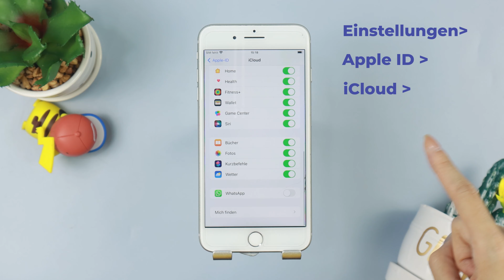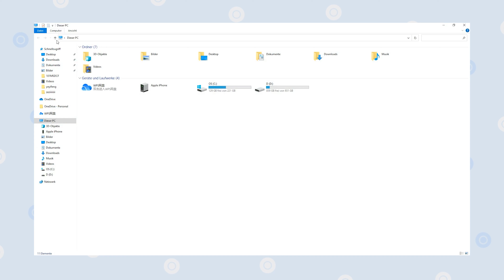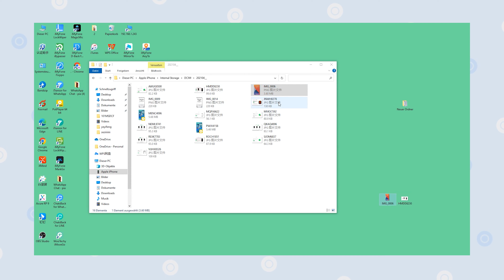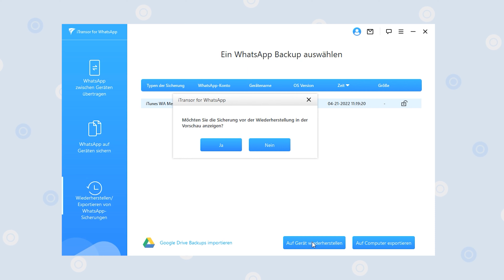Whatsapp Bilder auf PC übertragen? Daten Speichern & Backup für WhatsApp Bilder einfach erstellen🎖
100% Whatsapp auf PC/Android/iPhone übertragen: iTransor for WhatsApp Wie kann man iPhone/Android Whtasapp Bilder auf PC übertragen? Hier zeigen wird Ihnen die Lösugen! Damit kann man WhatsApp Daten auf PC übertragen, Fotos speichern.
😉Als All-in-One-Manager kann iMyFone iTransor-for-WhatsApp die WhatsApp Daten zwischen Android und iPhone übertragen, WhatsApp vom Android und iPhone auf einem Computer sichern, WhatsApp-Backup auf iPhone und Android-Geräten wiederherstellen sowie WhatsApp-Backup als HTML,PDF oder CSV/XLS exportieren. Perfekte Datenübertragung für Android, PC und iOS!
🍀00:00 Einführung
🍀00:25 Mit iCloud, Whatsapp fotos auf PC übertragen
🍀01:40 Mit USB-Kabel, Whatsapp Bilde auf PC speichern
🍀02:13 Via E-Mail, WhatsApp Dateien auf PC übertragen
🍀02:38 Mit iTransor for WhatsApp to Transfer, WhatsApp Daten über PC übertragen
📞Hilft Ihnen unser Video, wenn Sie WhatsApp Daten übertragen, WhatsApp Dateien sichern möchten? Haben Sie noch Frage zum WhatsApp Backup wie Videos, Bilder, Chats und so on? Kommentaren Sie und sagen Sie uns, wir würden Ihnen helfen!
😚Vergessen Sie bitte nicht, uns ein MAG zu geben und unser Video mit Ihren Freunden zu TEILEN!
⛑Mehr Tipps:
iPhone wiederherstellen ohne Home Button!
Top 5 Methoden zum Wiederherstellen gelöschter WhatsApp Nachrichten auf dem iPhone!
🌊Über Uns:
whatsapp videos downladen,
whatsapp bilder auf pc übertragen android